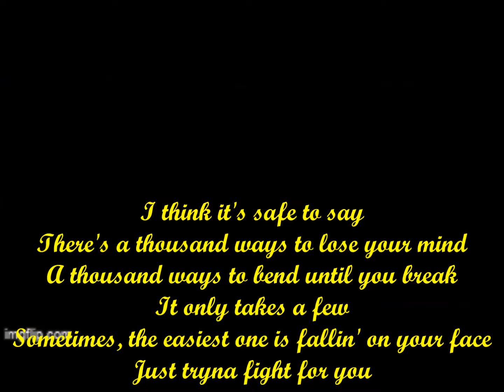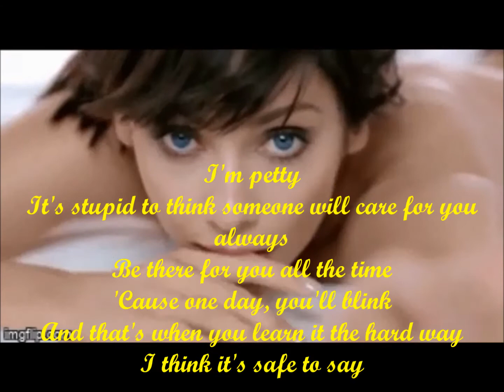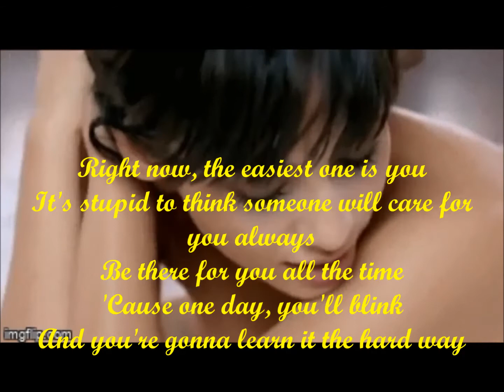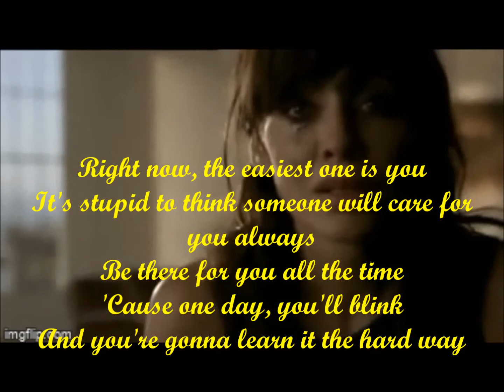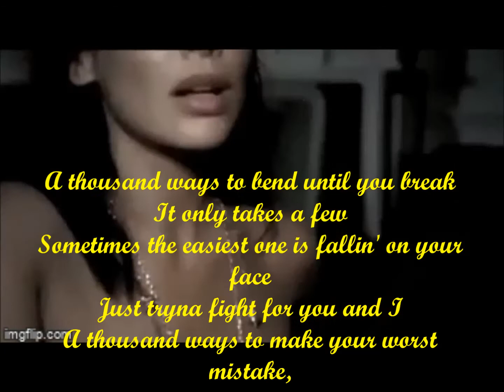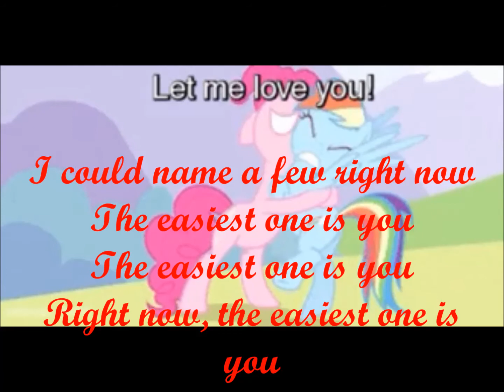Thousandwaysphoeblyricsvideobysamrat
This is an open secret song about a guy name Sam of India
A Thousand Ways
Phoebe Ryan
One drink, one night, one evenin'
One fight, one stays, one's leavin'
One's breakin' down, one's sleepin'
One's havin' trouble breathin'
It's stupid to think someone will care for you always
Be there for you all the time
'Cause one day, you'll blink
And that's when you learn it the hard way
I think it's safe to say
There's a thousand ways to lose your mind
A thousand ways to bend until you break
It only takes a few
Sometimes, the easiest one is fallin' on your face
Just tryna fight for you and I
A thousand ways to make your worst mistake, yeah
I could name a few right now
The easiest one is you
Right now, the easiest one is you
Two hearts, one hurts, that's funny
Two hearts is one too many
To care for one is plenty
Who cares? Not me, I'm petty
And you're gonna learn it the hard way
Source: Musixmatch